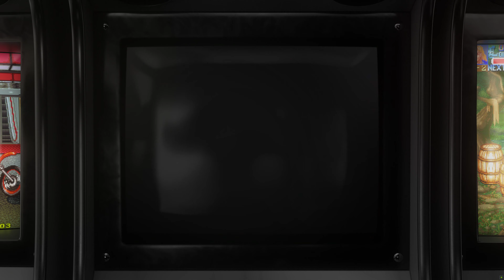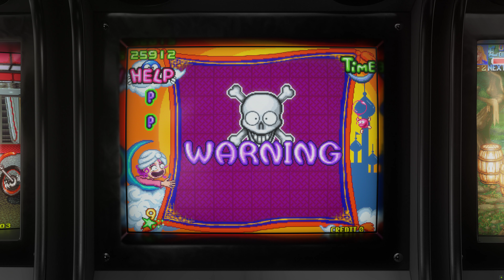Cross Pang - 1998 - Arcade - LONGPLAY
Longplay + Attract mode of the game Cross Pang, the puzzle arcade game by F2 System. Recorded in 4k, using a filter to simulate a CRT monitor.

GAME INFO:

Cross Pang is a Puzzle game developed and published in 1998, by F2 System, a company that has also produced other titles in the puzzle genre.

This game is a Tile Matching style puzzle, but very different from others of the genre, usually in this type of game the pieces fall from the top to the bottom and the player has to organize the pieces so that they join and disappear, but in this game the pieces spawn randomly on the board, and the player chooses which tile the piece should go to, and as time goes by, new pieces will spawn more and more, making it difficult for the pieces to move and combine.